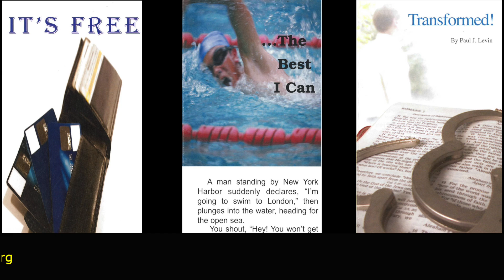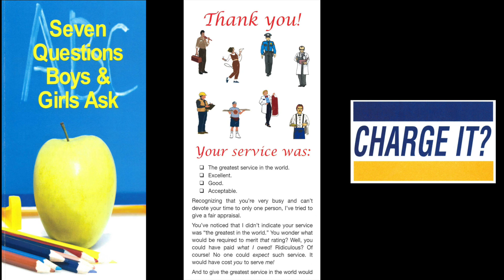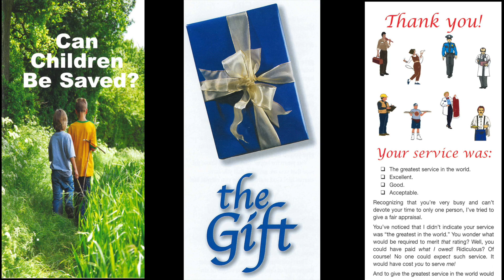Paul's Mission Statement - I (Titus 1:1)